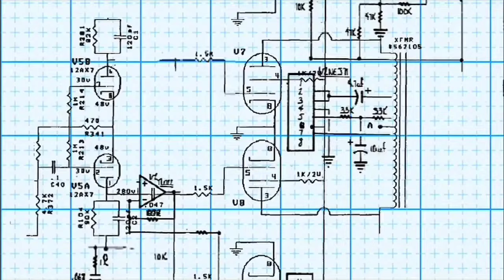SmartWacth Blank Cobain dg Cara Ini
video kali ini cara membetulkan SmartWacth Blank